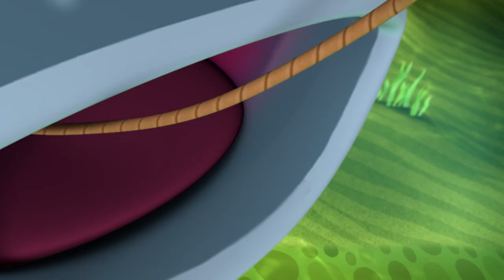Halloween 🎃 @Octonauts - Scary Teeth! | Compilation | Wizz Cartoons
Halloween special! Kwazii & the Octonauts encounter sea creatures with some enormous teeth!